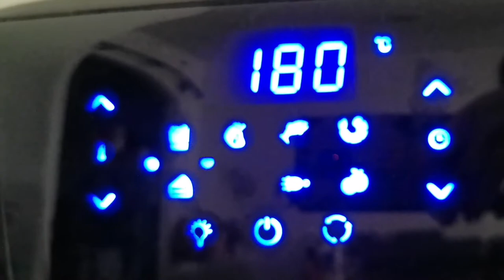Russell Taylors Air Fryer Af-50 (Chicken ala Kenny Rogers)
This recipe is from my mum in law (I adjust a little). Tasty 😊